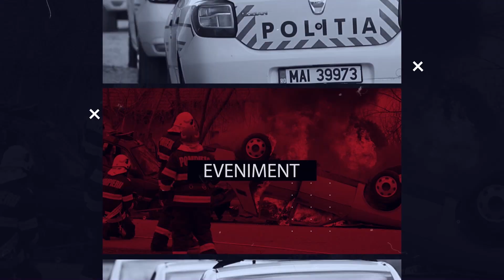A venit Moș Crăciun !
Moș Crăciun a ajuns la Târgul de iarnă Săcălăzean. Astăzi a fost prima zi, dintr-un șir de trei, în care copiii Școlii Gimnaziale Săcălaz au urcat pe scenă pentru a interpreta colinde.
Moș Crăciun nu a uitat pe nimeni și toți copiii prezenți au primit un cadou din partea sa. Apoi, pe scena Târgului de iarnă Săcălăzean au urcat actorii Teatrului Merlin care i-au încântat pe copii cu o poveste de iarnă.